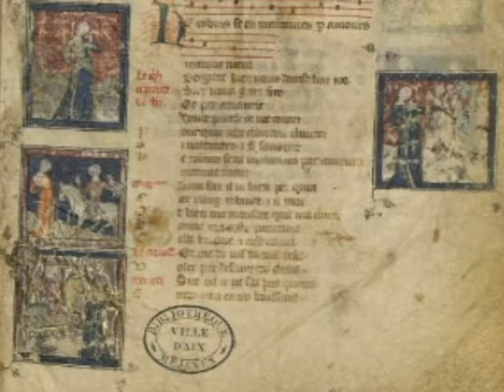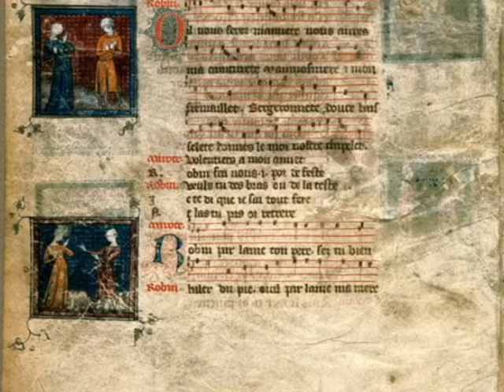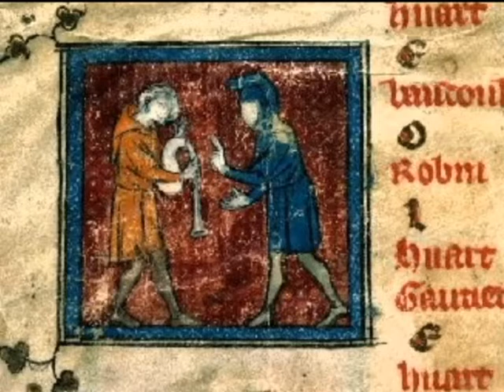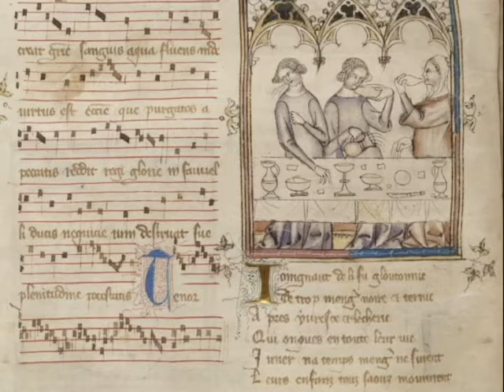𝕭𝖊𝖗𝖌𝖊𝖗𝖔𝖓𝖓𝖊𝖙𝖙𝖊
Adam de la Halle, Jeu de Robin et Marion, XIIIe s.